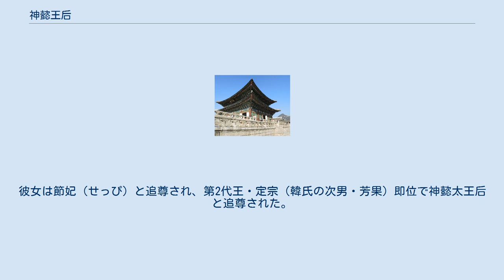神懿王后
神懿王后韓氏（しんいおうこう・かんし/シヌィワンフ・ハンシ、至元3年（1337年）9月 - 洪武24年9月23日（1391年10月21日））は、後の李氏朝鮮初代王・李成桂の第1夫人。
本貫は安辺。
 韓氏は高麗後期、現在の北朝鮮咸鏡南道・永興で生まれ、15歳のころ、2歳上の李成桂と結婚し6男2女を儲け咸興で暮らした。
夫は後に開京（かいきょう、現：開城）で第2夫人となる康氏（後の神徳王后）を娶り、彼女は「郷妻」（きょうさい 故郷の妻の意味）と呼ばれ、康氏は「京妻」（きょうさい 都に住む妻の意味）と呼ばれた。
これは当時、高麗が一夫多妻制をとった風習であった。
だが、韓氏は有力豪族であった康氏と比べ身分が低かった。
 1388年、李成桂が遼東征伐に向かう途中、鴨緑江の威化島で引き返す「威化島回軍」という事件を起こし政権を奪取。
そのころ彼女は避難し、5男・芳遠（のちの第3代王・太宗）が守った。
政局の混乱で心を痛め、1391年、55歳で病没した。
朝鮮建国の1年前であった。
彼女は節妃（せっぴ）と追尊され、第2代王・定宗（韓氏の次男・芳果）即位で神懿太王后と追尊された。
しかし、朝鮮中期の文臣、宋時烈が不適切と上訴し、神懿王后と修正された。